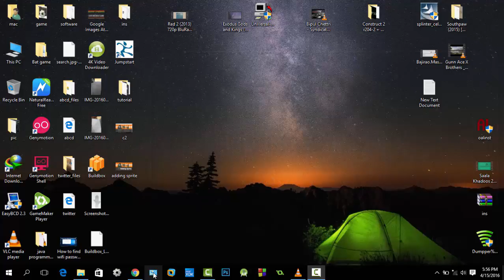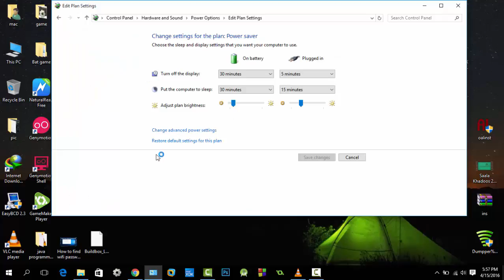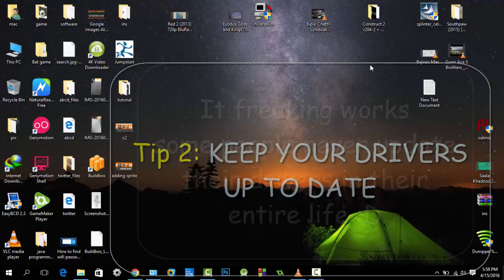Laptop Overheating problem Solved [100% Working]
Laptop Overheating Solved [100% Working] In this video i will share some tips that i found very useful to reduce overheating of my laptop Hope you guys like it.

Please Ignore This KeyWords:
laptop overheating
cool laptops
laptop cooler
overheating laptop
laptop heating
keep laptop cool
laptop overheating solutions
laptop cool
laptop cooling solutions
computer overheating
laptop notebook
laptop hot
fix overheating laptop
my laptop keeps overheating
keep your laptop cool
computer problems
laptop fan overheating
laptop repair
heat laptop
laptop fan
laptop heating problem
stop laptop overheating
acer laptop overheating
overheating laptop fix
my laptop overheats
laptop problems
cooling your laptop
pc overheating solutions
cool down laptop
laptop keeps overheating

pc shutdown
overheating laptop
overheating problem
laptop overheating fixed
laptop shutdown